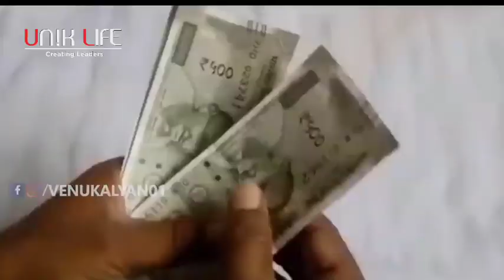Do You Know What Do You Want..? | Law Of Giving | Best Motivational Video By Venu Kalyan